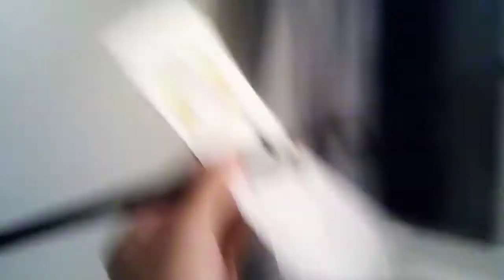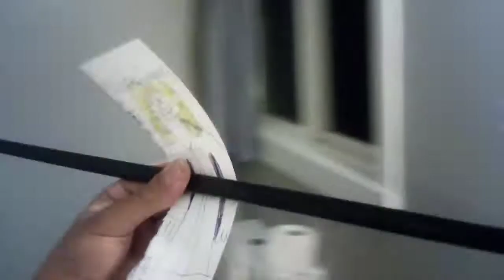Legends Of Tomorrow - WHITE CANARY 2